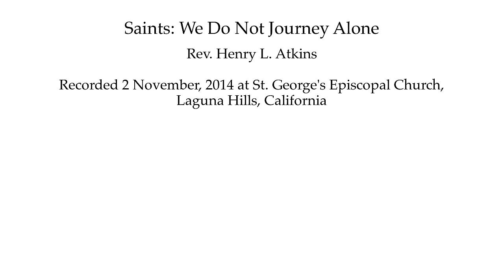Saints We Do Not Journey Alone